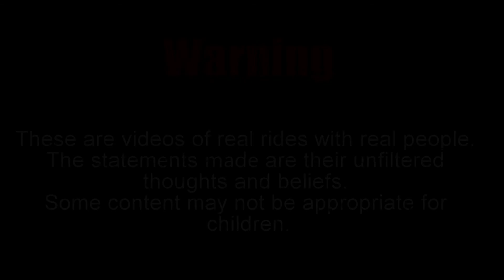Driving the Driver: She Tried To Lyft Me & Uber Drunks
When you work for a job like Lyft & Uber you get to meet a lot of crazy characters... hmmm sounds like a show I know

Meet Gabriel, a fellow Driver who recently had a lady try to Lyft a ride and 2 party girls who were Uber drunk!

Also, learn the Do's and Don'ts of being a Driver

A Special Big Thanks to Gabriel, this video was recorded after he helped me record the intro to Confessions of a Rider!